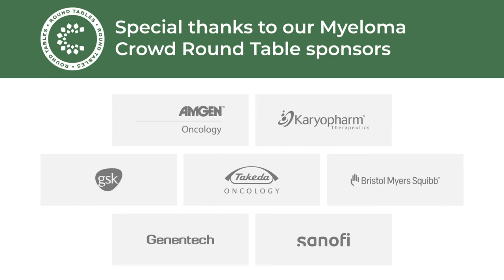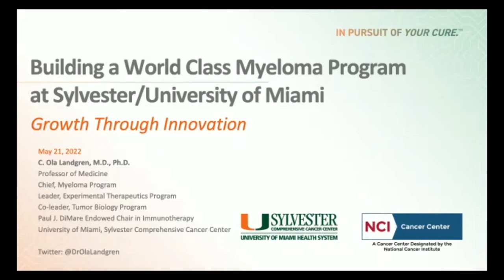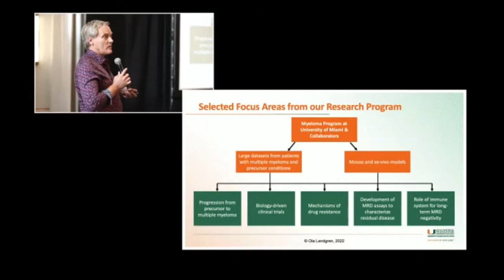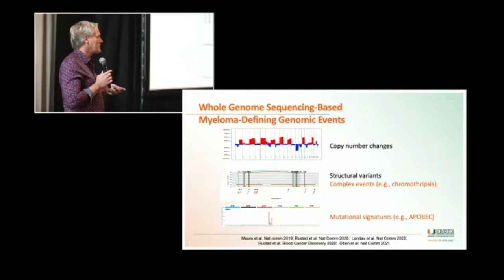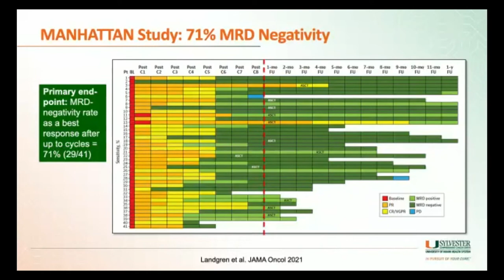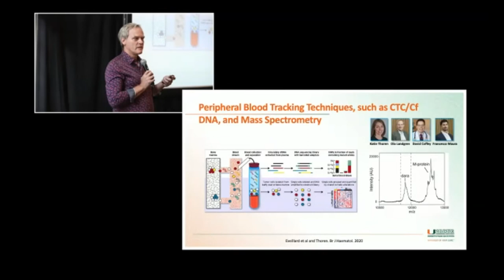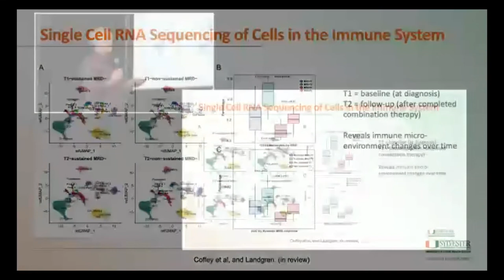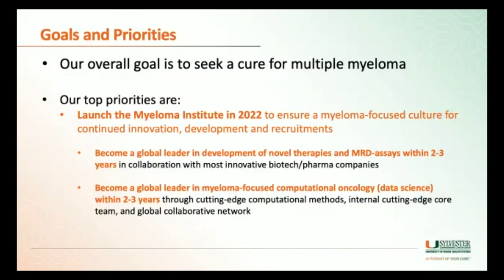Building a World Class Myeloma Program - C. Ola Landgren, MD, PhD | MCRT Miami, Florida May 21, 2022